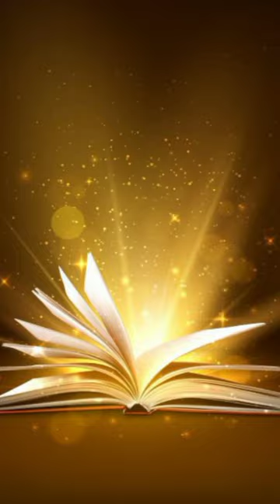Shaitan ke 9 sawal 👹